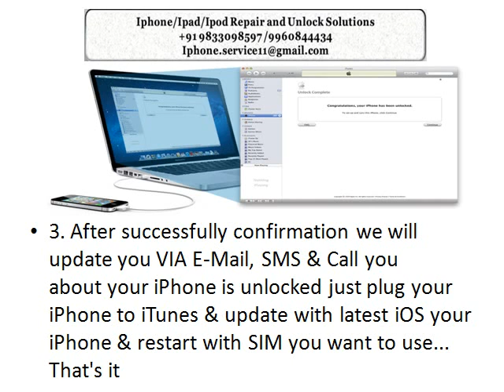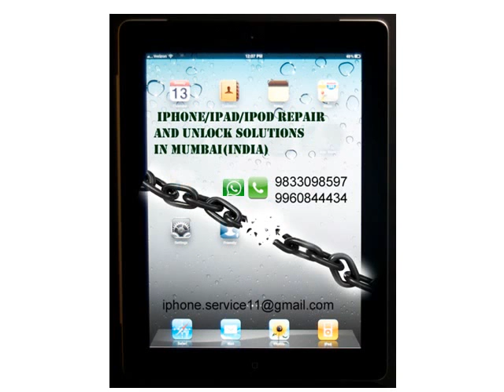Iphone 4 4s 5 5s 5c Movistar Vodafone Spain official factory unlock in India